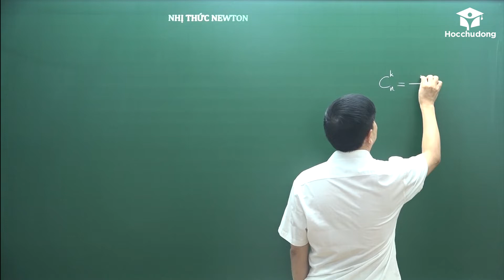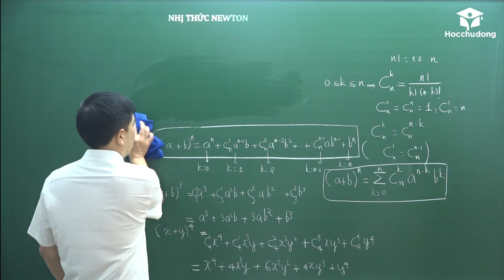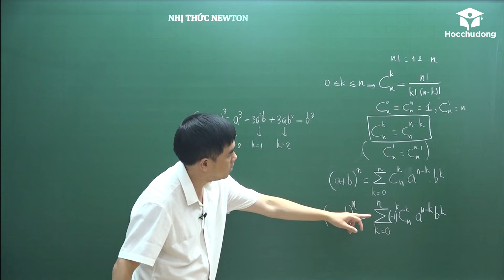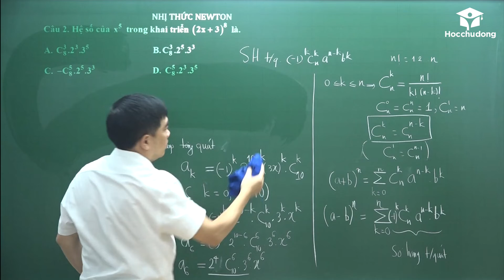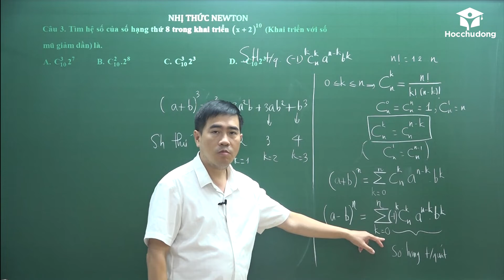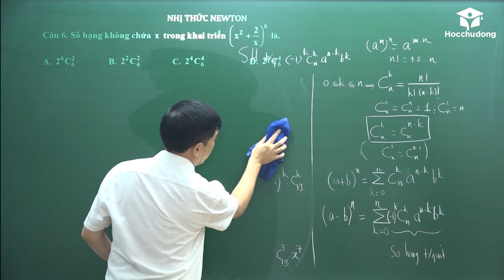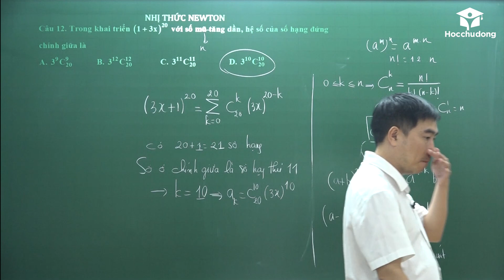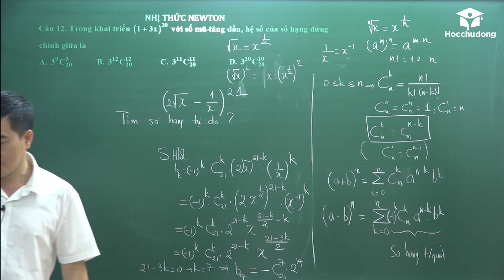Toán lớp 11 - Nhị thức Newton - Thầy Bùi Minh Mẫn